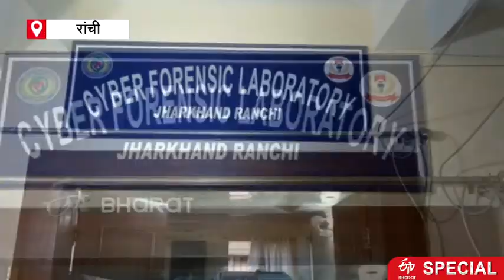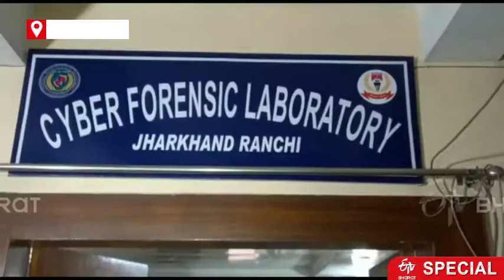झारखंड में Cyber Crime से अर्जित संपत्ति होगी जब्त | ETV Bharat Jharkhand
झारखंड में साइबर अपराध पर लगाम लगाने के लिए पुलिस अपराधियों को आर्थिक रूप से तोड़ने की तैयारी कर रही है. ईडी की सहायता से अब वैसे अपराधियों की लिस्ट तैयार की जा रही है जिन लोगों ने ऑनलाइन ठगी कर काफी संपत्ति अर्जित कर ली है. ऐसे अपराधियों की संपत्ति जब्त की जाएगी.